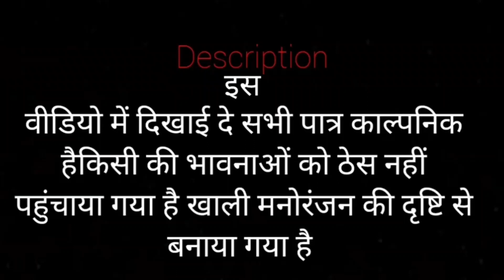😎सीमा और सचिन करने जा रहे हैं पगफेरे की रस्म😃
Marwadi comedy#comedyvideo#Haryanvi comedy funny video seema haider aur sachin ki kahani
seema haider aur sachin ki live
71seema rathore dance
seema rathore dance video
seema haider
seema
seema sachiseema aur sachin ki story
pakistani
seema aur sachin ki kahani pakistan wali
seema aur sachin ki prem kahani pakistan